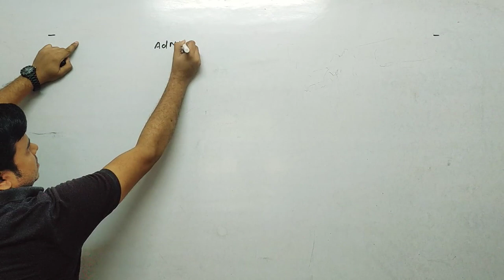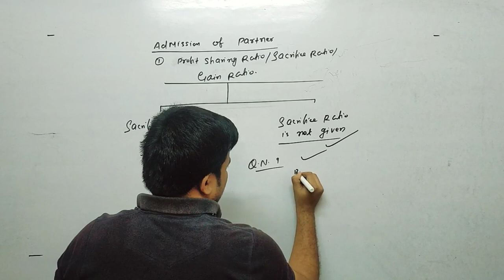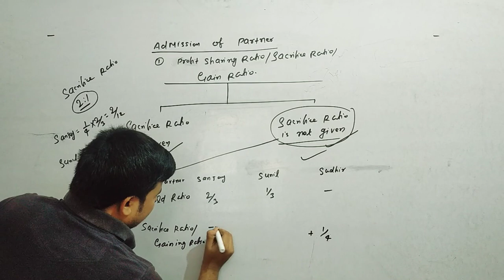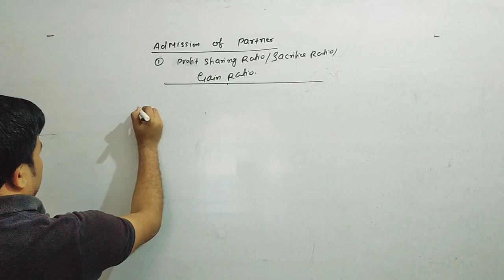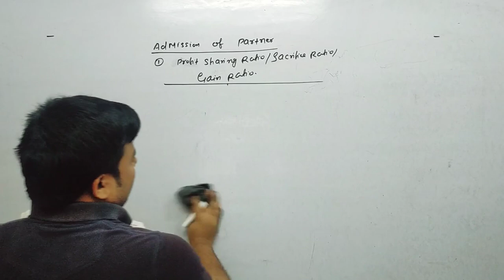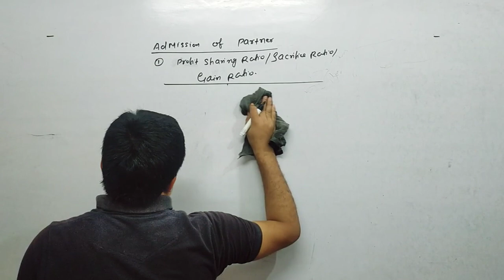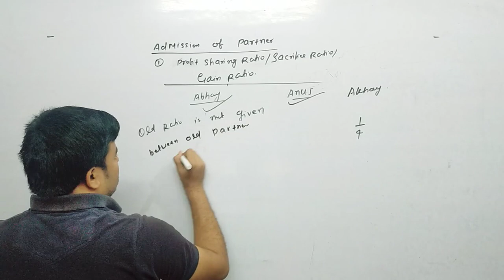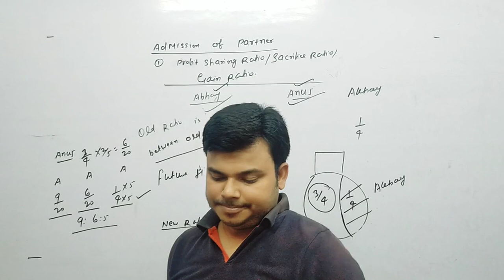PROFIT SHARING RATIO PROBLEM SOLVED